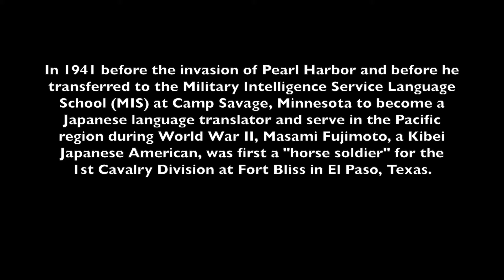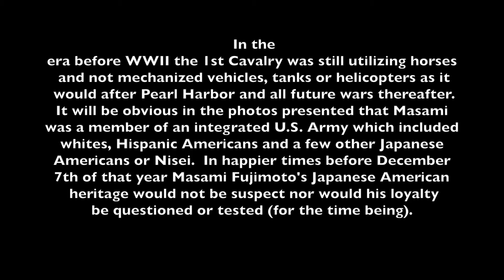Masami Fujimoto: "Horse Soldier" -- 1st Cavalry Division, U.S. Army, Ft. Bliss, TX (Circa 1941)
In 1941 before the invasion of Pearl Harbor and before he
transferred to the Military Intelligence Service Language
School (MIS) at Camp Savage, Minnesota to become a
Japanese language translator and serve in the Pacific
region during World War II, Masami Fujimoto, a Kibei
Japanese American, was first a "horse soldier" for the
1st Cavalry Division at Fort Bliss in El Paso, Texas.

 In the era before WWII the 1st Cavalry was still utilizing horses
and not mechanized vehicles, tanks or helicopters as it
would after Pearl Harbor and all future wars thereafter.
It will be obvious in the photos presented that Masami
was a member of an integrated U.S. Army which included
whites, Hispanic Americans and a few other Japanese
Americans or Nisei.  In happier times before December
7th of that year Masami Fujimoto's Japanese American
heritage would not be suspect nor would his loyalty
be questioned or tested (for the time being).